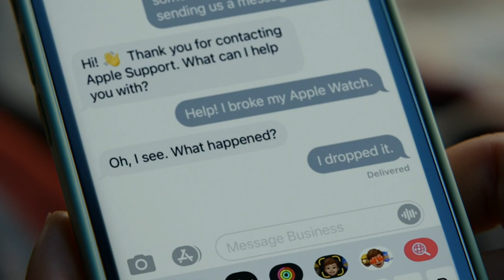Fitness Journey with Apple Watch: Tracking, Challenges, and Results! amazon google #2024